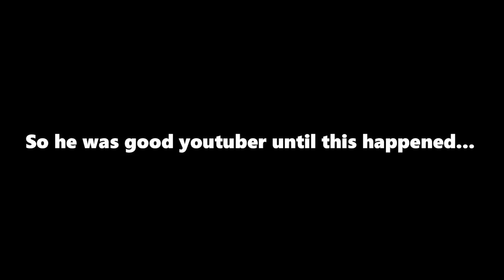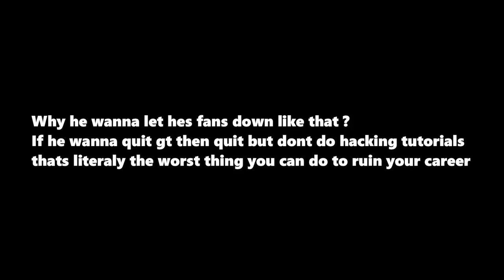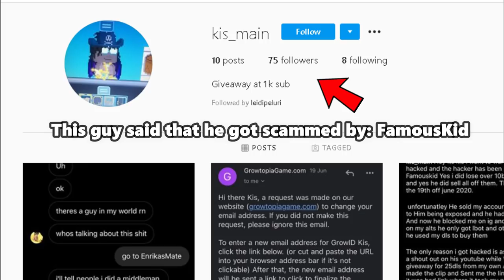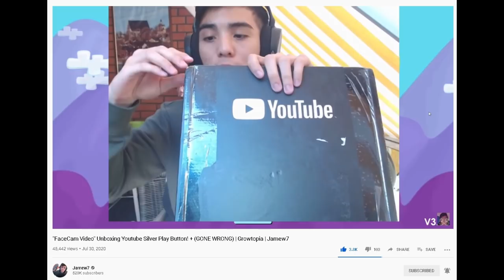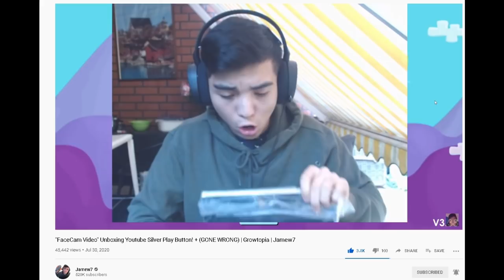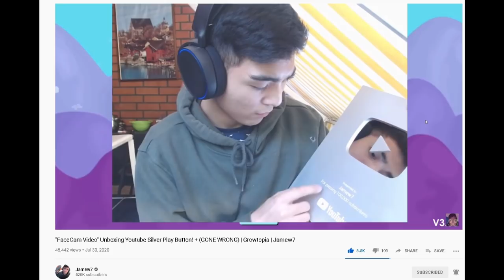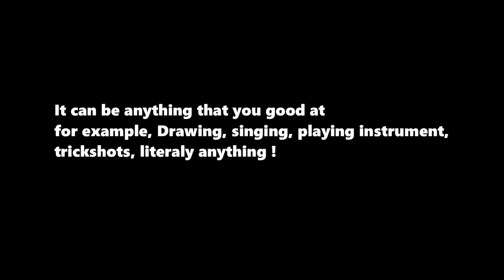FamousKid is SCAMMER AND HACKER ( EXPOSED ) !!! | Growtopia news 😱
So basicly a really big growtopia youtuber FamousKid started hacking and also possibly scamming so yea i just wanna make this info video so you guys know !

hacker
scammer